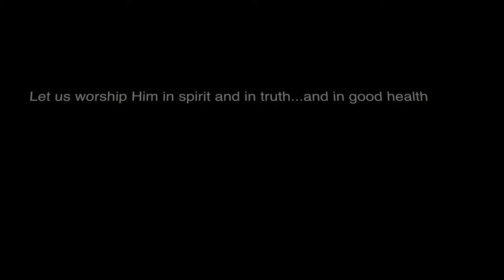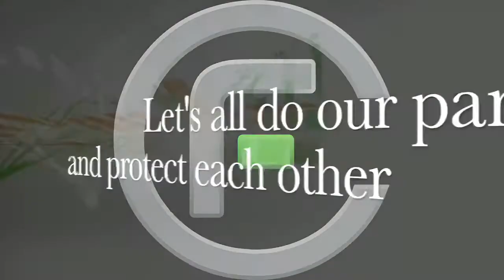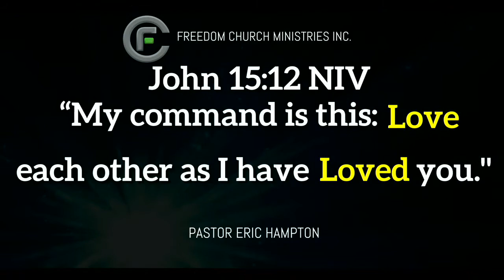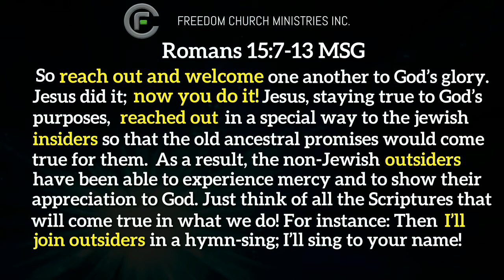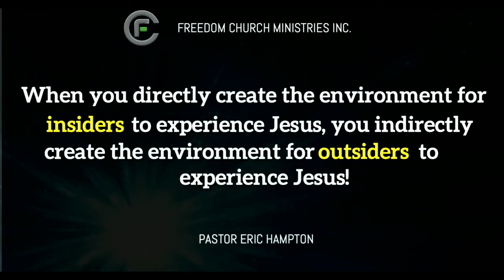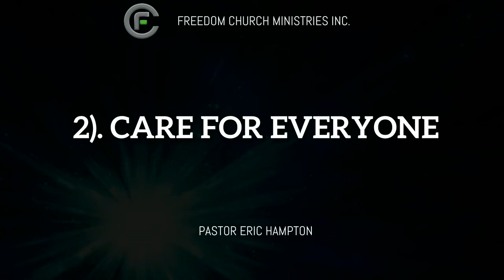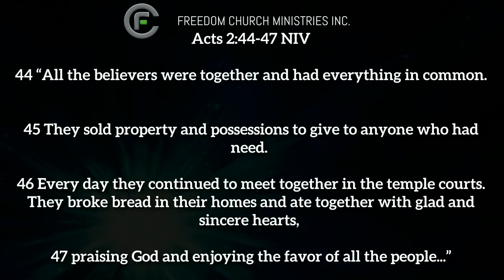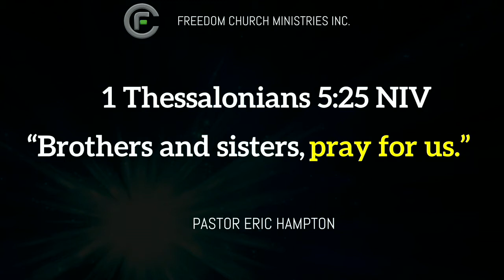FCMI Pastor Eric Hampton - Sunday Service 4 18 2021